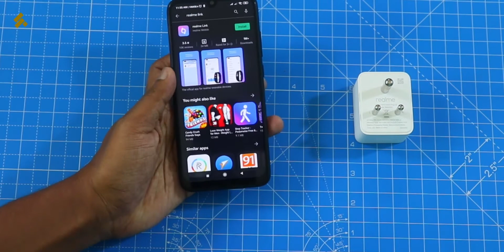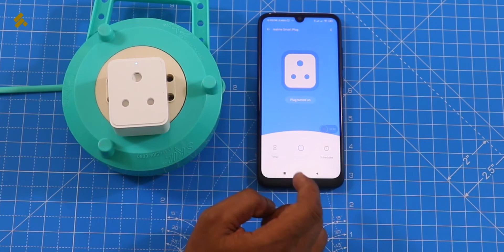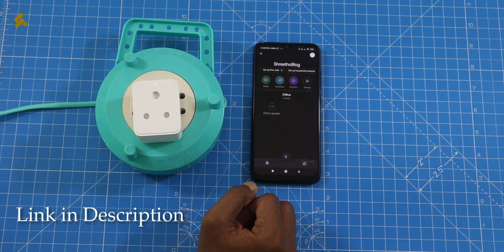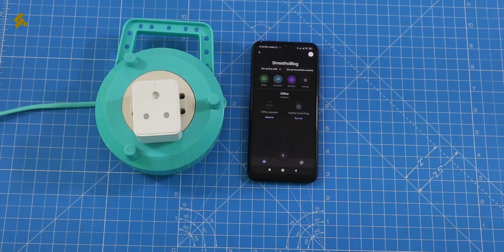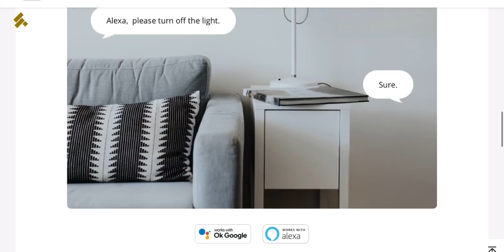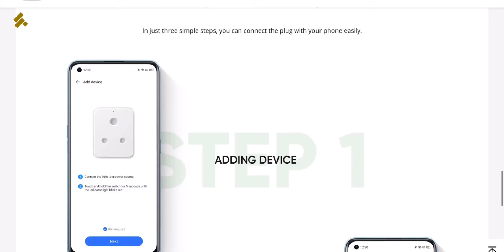Realme Smart Plug Unboxing and Review Bangla 🔥 Should You Buy This ? রিয়েলমি স্মার্ট প্লাগ রিভিউ 😲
In this episode of @ShresthoTech   we did unboxing and gave final review of Realme Smart Plug in Bangla. Realme recently launched a lot of IOT devices in India and among them all, this unique smart plug has some amazing features. If you want to transform some of your electronic products into smart products, you have to check realme smart plug review in bangla.

🔥 Another Smart Plug

🚀  For the Latest Tech News Visit :  ShresthoTech.com

🚀 Video Chapters
00:00 Introduction
00:38 Unboxing
01:56 Link it with Realme Link App and Features in the App
04:34 Connect it with Google Home
05:42 Pros of Realme Smart Plug
07:19 Cons of Realme Smart Plug
08:19 Overall Thoughts and Conclusion

🚀 Our Favourite 👌
DSLRs 📷

About : Heartily welcome to the official YouTube channel of the leading Technology Website in Bengali, ShresthoTech.com . Here we regularly keep you updated with latest Bengali Technology News, latest Product Launch, Unboxing, Review and much more, all in our sweetest mother tongue - Bengali.
We are happy to have you here Shrestho .
Amader songe thako, Shrestho Thako :)